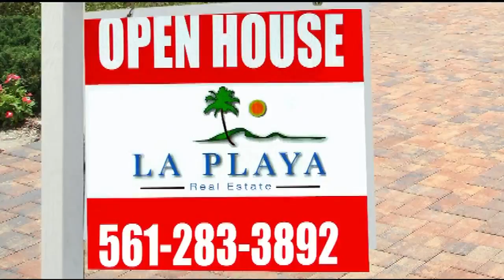La Playa Real Estate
Voice by Rick Freeman - Carolina Voice Overs
Commercial Voice Overs and Narration Production Services
Television Voice Overs
Voice Over Demos
Fast and Affordable - Quick Turnaround of Projects North Carolina Voice Overs
Rick Freeman, Voice actor in NC North Carolina Voice Overs Production